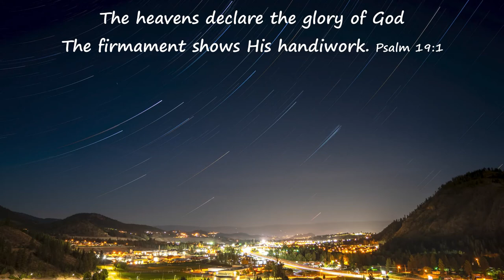The Heavens Declare by Mary Beth DiAngelo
Recently, I've been pondering the creation as outlined in scripture and am in awe of our great God! Romans 1:20 says, "For since the creation of the world his invisible attributes are clearly seen, being understood by the things that are made... " So we can know God better by studying creation as outlined in Scripture.   May we not be deceived by the world's lies regarding His beautiful creation. Satan deceives t h e  w h o l e  w o r l d!  But I find myself looking up all the time now at His beautiful firmament and rejoicing in the majesty of God!  The heavens declare the glory of God, and so will I!

Lyrics and Music by Mary Beth DiAngelo
On location film by Lisa Kryston
Film crew:  Niko, Nina & Jubilee